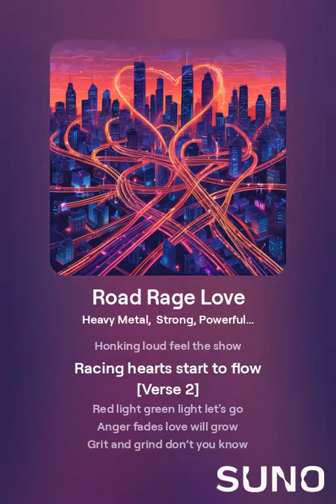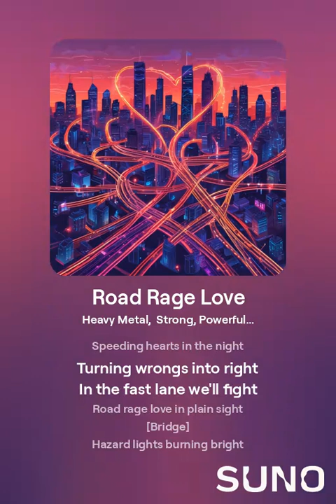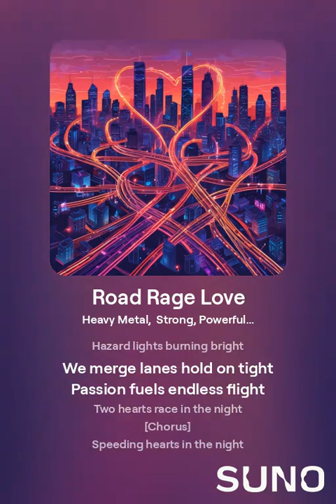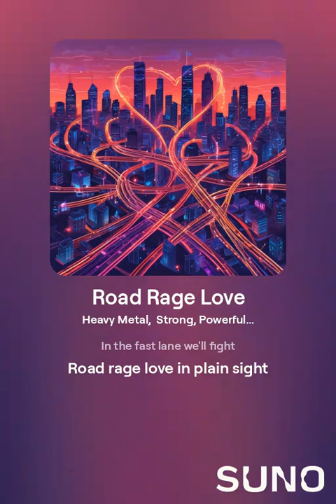Road Rage Love V2 (Hard Rock Song) (Female Singer)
Hard rock song about road rage love escapade.

[Verse]
City streets all aglow
Cars and lights in a row
Honking loud feel the show
Racing hearts start to flow

[Verse 2]
Red light green light let's go
Anger fades love will grow
Grit and grind don’t you know
Side by side take it slow

[Chorus]
Speeding hearts in the night
Turning wrongs into right
In the fast lane we'll fight
Road rage love in plain sight

[Verse 3]
Stop signs won't hold us back
On this wild
Crazy track
Close your eyes feel the lack
Lost in love as we smack

[Bridge]
Hazard lights burning bright
We merge lanes hold on tight
Passion fuels endless flight
Two hearts race in the night

An AI generated song I created on Suno.com